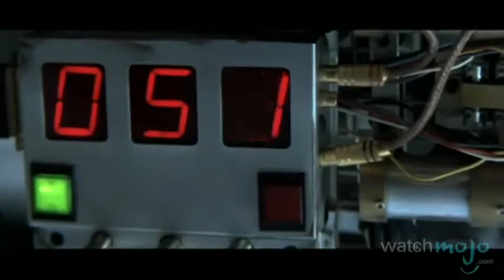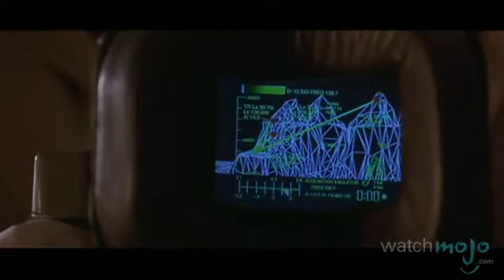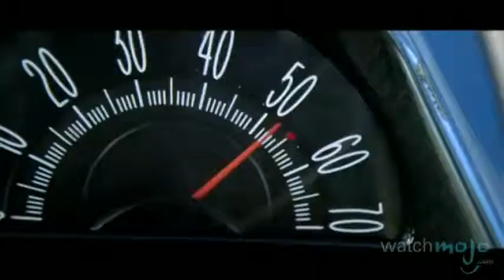Top 10 Action Movie Villains